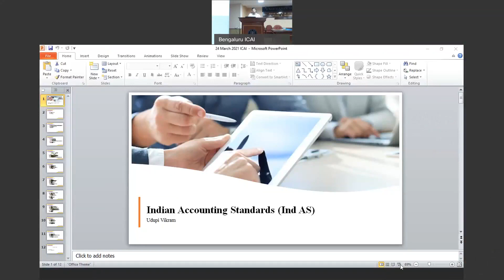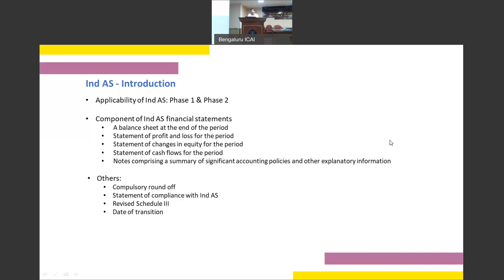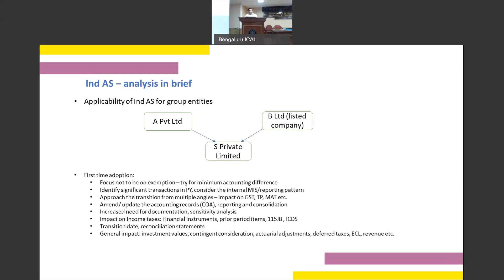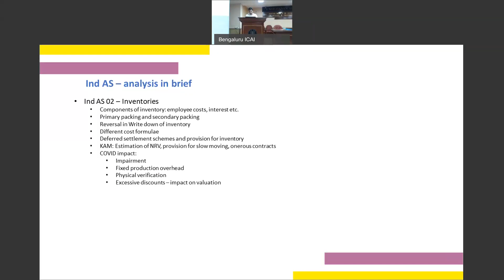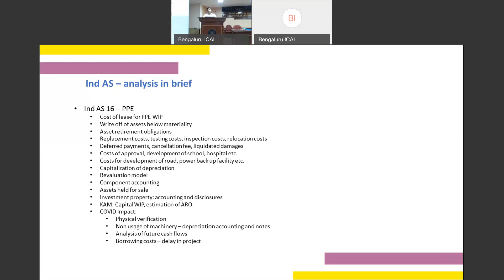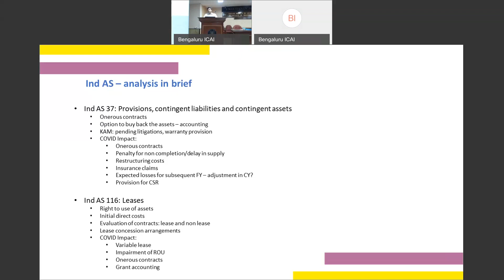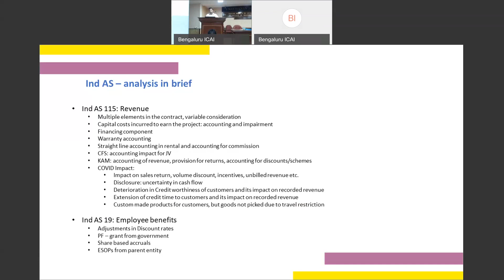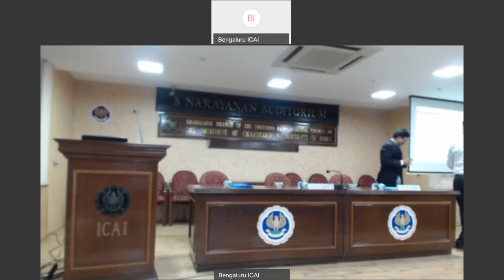Practical Issues on IND AS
on  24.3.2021 by CA Udupi Vikram